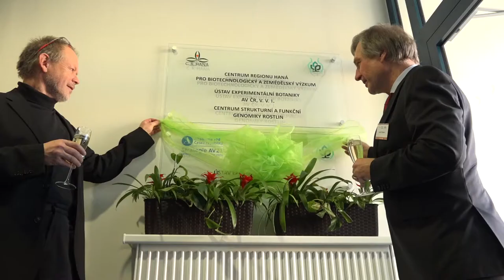Aplikační laboratoř – propojení vědců a šlechtitelů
V Olomouci byla otevřena první tuzemská Aplikační laboratoř pro šlechtitele, která vznikla za přispění Akademie věd ČR, výzkumného programu Potraviny pro budoucnost Strategie AV21. Olomoučtí vědci nabídnou šlechtitelům odborné konzultace, seznámí je s nejnovějšími objevy a především jim pomohou při využívání molekulárních technik.